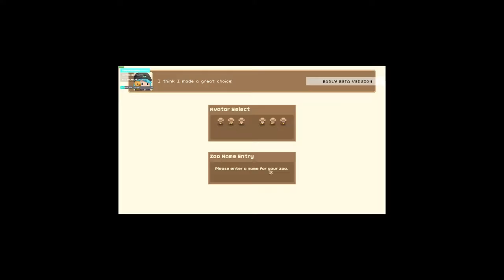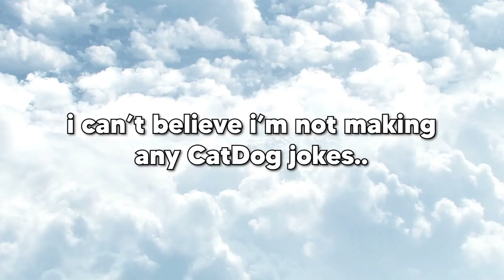Building a Zoo where I mixed breed Cursed Animals - Let's Build a Zoo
We're checking out some Let's Build a Zoo demo gameplay with some funny moments and highlights today, a cute, unique, cursed, and absolutely hilarious zoo tycoon and simulator.  Yes, you can mix breed/DNA splicing animals for your zoo in this game! Fun :)

➤ Twitch Channel (Join the live recording!)

I Built the Most Cursed Zoo where Mixed Animals are Real - Let's Build a Zoo Demo - RyoMedok

Extra Things

Everything you see in my videos is edited livestream highlights taken from my Twitch channel. My schedule is Tuesday & Thursday @ 4pm - GMT+7.

More about Let's Build a Zoo (from Steam):
It's time to build a zoo! Let out your wild side, and create your own animal empire with this cute, expansive management sim. Import and breed rare creatures, hire the right staff, keep your visitors happy, and deal with plenty of weird and wonderful events. Then try your hand at DNA Splicing, and stitch together over 300,000 different types of animal, ranging from the majestic Giraffephant to the peaceful PandOwl!

Let's Build a Zoo lets you import a variety of animals from other Zoos around the world! Breed your animals and start families to expand your wildlife and fill your enclosures. But if that doesn't suit you... you could just create animals instead! With DNA splicing at your finger tips, you have the power to bind together over 300,000 different types of animal, creating monstrosities and oddities as you go! Ever wondered what a ChicKaka would look like? Now you can find out!